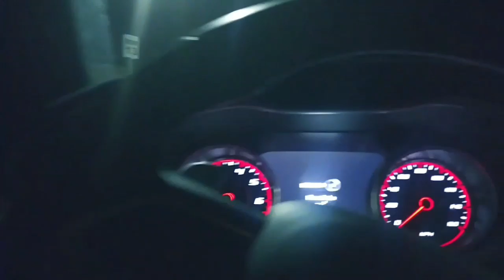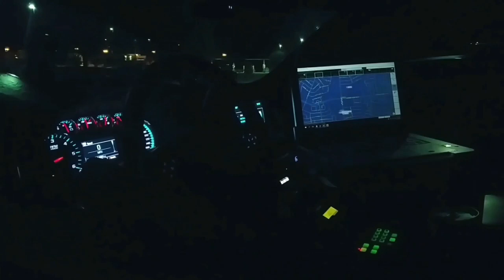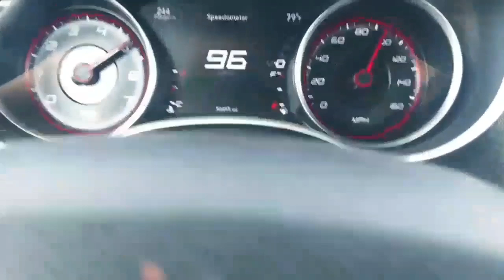COP WATCH nearly turns deadly!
They get so distracted by the camera they can not even drive!

c
firstamendmentaudit fbiarrest 1st amendment, 2nd amendment, your second amendment rights,
police harassment. 1st amendment audit. first amendment audit. id refusal. police brutality. know your rights. police the police. amendment audit. police audit.
police audit. police the police. first amendment fail.
1st amendment audit. cop harassment. first amendment audit.
know my rights. amendment audit. traffic stops know your rights.
id refusal. police brutality. harassed by police. first amendment audit. 1st amendment audit. police harassment. 1st amendment audit. first amendment audit. id refusal. know your rights. police the police. amendment audit. police audit. Police Harass Man and Violate His Rights.
cops. id refusal. cop harassment. know my rights dealing with police. America's Disability act . Lawsuit won, how to sue a cop, how to sue the city, Auditing America, Audit the Audit,
Big Nick South Florida accountability, Cameras Everywhere, DISORDERLY PRODUCT NEWS, DJ Akademiks, Drake, Freedom News Now, Furry Potato, HighImpactFlix, HonorYourOath Civil Rights Investigations, John Filax, johnny five o, Justin Pulliam, LackLuster, Mike The Cop, MrBeast, News Now Houston,
Onus News Service, PoliceActivity, San Joaquin Valley Transparency, San Joaquin News Network, Tom Zebra, Tulare County Cop Watch